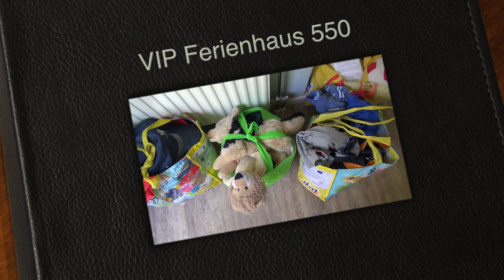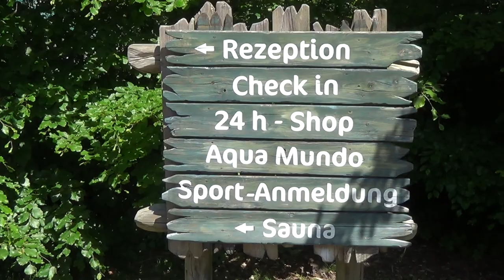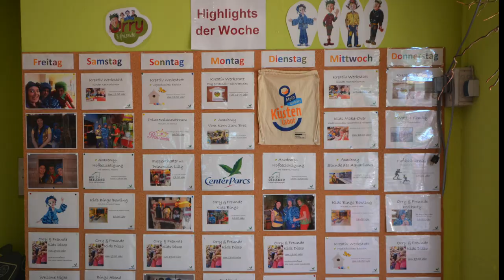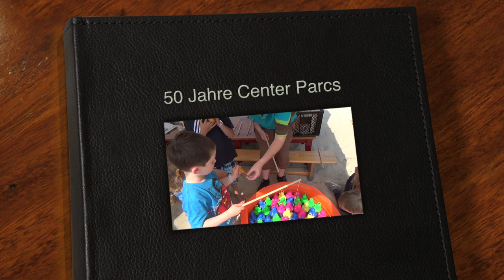#269 - Center Parc Park Nordseeküste und Drachenfest Tossens-Butjadingen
Heute zeige ich dir den tollen Center Parc Park Nordseeküste in Tossens.

Im Aqua Mundo genießt ihr auf 4000 Quadratmeter Fläche und mehreren Ebenen Tropenstimmung, coole Rutschen, Babybecken und einmal die Stunde Wellen wie im Meer.

Wir brauchen circa 15 Gehminuten zum beliebten Friesenstrand. Hier beobachten wir zahlreiche Gäste, die eine Wattwanderung machen. Kinder finden den öffentlichen Spielplatz klasse.

Im Market Dome kannst du unter Palmen frühstücken. Egal wie das Wetter draußen ist – hier erlebst du eine karibische Stimmung. Dafür sorgen bunte Balkone und ein farbenfrohes Ambiente. Das Frühstücksbuffet ist reichhaltig. Ich würde lediglich die Bananen aus Plastik in essbare verwandeln und weniger Verpackung  – dann wäre für mich alles perfekt. Ihr könnt euch als Eltern entspannen und noch einen zweiten Kaffee holen, während eure Kinder fröhlich klettern, malen und toben.

Wie praktisch, dass wir passend zum Drachenfest hier sind. Wir bewundern über 300 Prachtstücke von Drachenfliegern aus Deutschland und den Niederlanden. Der Himmel von Butjadingen ist kunterbunt. Center Parcs Gäste bekommen kostenlosen Eintritt.

Kinder dürfen eine Ente fischen und bekommen kostenlos einen goldfarbigen Luftballon von Center Parcs. Eine coole Aktion zum Jubiläum.

Im Market Restaurant genießen wir täglich wechselnde Themenbüffets. Kinder haben eine kleine extra Ecke und dürfen sich selber bedienen. Ich Danke dir fürs Anschauen. Alles Gute und bis bald.

Offenlegung: Pressereise – Center Parc hat mich eingeladen – die Gedanken sind meine eigenen.